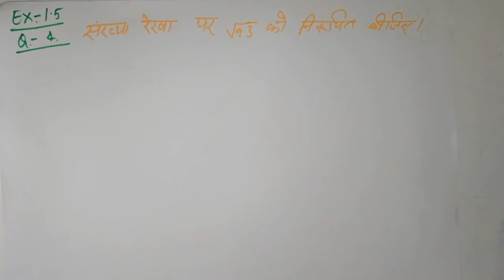Q. 4 Ex 1.5 Chapter-1 | Ncert/cbse maths Class 9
link of other sums of ex:1.5